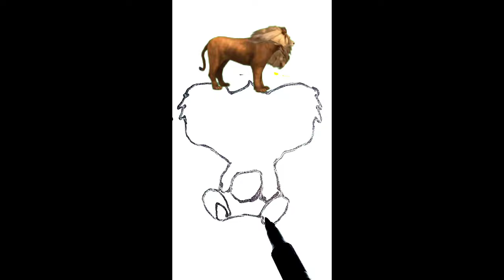Draw a picture of a bucket for children